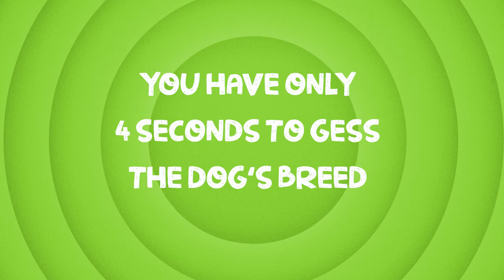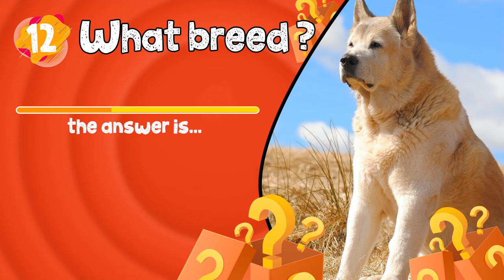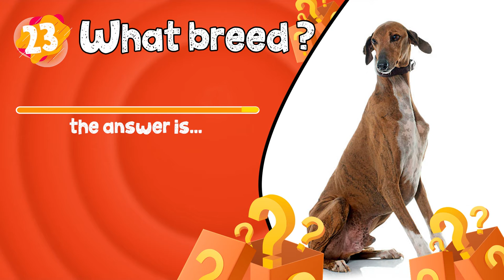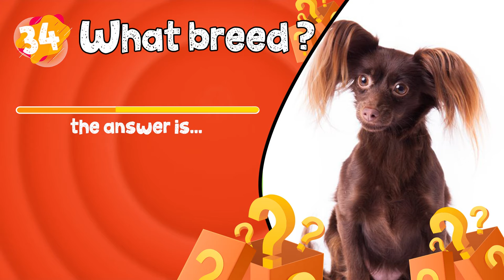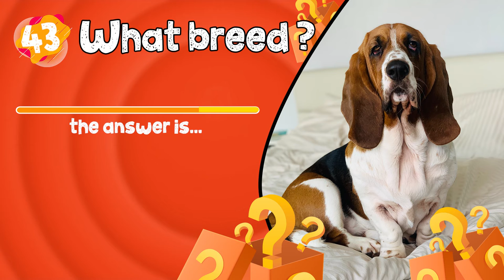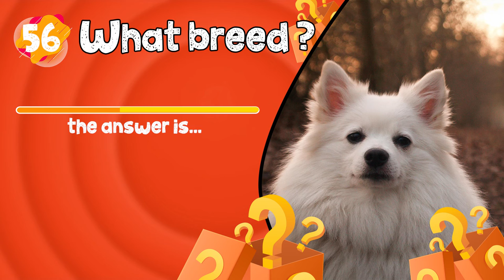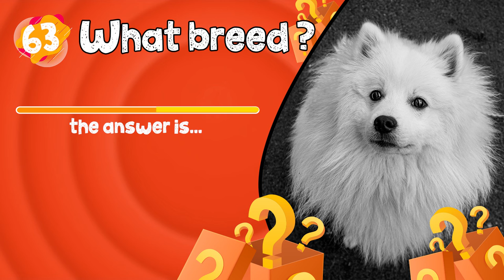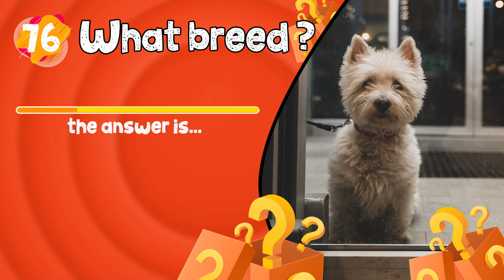Guess The dog's breed in 4 Seconds | 74 Random Dogs | How Many Dogs Do You Know?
How Many Dogs Do You Know Challenge
Can you guess ALL the 74 dogs in this quiz?

In this video, we are going to play a game of 'guess the animal'. This is a fun challenge to test your quick thinking abilities by showing you some photos of animals and then seeing if you can quickly guess the name of that animal.

I have put together a list of 74 dogs, and we are going to see how many breed of dogs you can name before the 4-second timer runs out. You only have 4 seconds to guess the dogs shown on the screen before the next animal will be shown. So you have to be fast.

Don't forget to keep track of how many dogs you guess correctly, and then share your results with us in the comments section below.

Answers:
Afghan Retriever
Airedale Terrier
Akita Basset
American Eskimo Dog
Auggie
Australian Kelpie
Australian Shepherd
Azawakh
Barbado da Terceira
Basset Hound
Beagle
Belgian Sheepdog
Biewer Terrier
Bolognese
Border Collie
Boston Terrier
Bull-Pei
Cairn Terrier
cav-a-jack
Cavalier King Charles Spaniel
Chinese Shar-Pei
Chipin
Chow Chow
Chug
Cockapoo
Dalmatian
Doxiepoo
Drever
French Bullhuahua
Frenchton
German Pinscher
German Spitz
Golden Cocker Retriever
Horgi
Irish Wolfhound
Jack Russell Terrier
Japanese Spitz
Keeshond
Kishu Ken
Labradoodle
Lhasa Apso
Maltese Shih Tzu
Maltipoo
Morkie
Norfolk Terrier
Pharaoh Hound
Pomapoo
Pomeranian
Pomsky
Poochon
Pug
Puginese
Pyredoodle
Rat Terrier
Rhodesian Ridgeback
Russian Toy
Saint Bernard
Samoyed
Schapendoes
Schipperke
Shih-Poo
Shollie
Shorkie
Siberian Husky

Thank you for playing and lets fun.